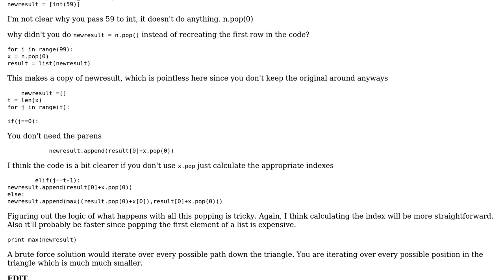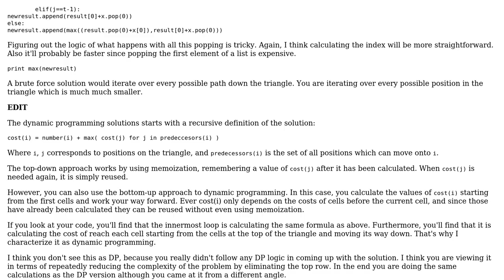Code Review: Isn't this dynamic programming?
With thanks & praise to God, and with thanks to the many people who have made this project possible! | Content (except music & images) licensed under CC BY-SA | Music | Images & others | With thanks to user Winston Ewert user nischayn22 and the Stack Exchange Network Trademarks are property of their respective owners. You are responsible for your own actions.